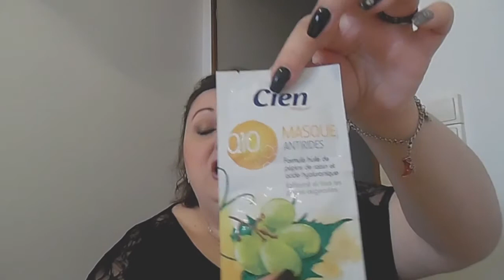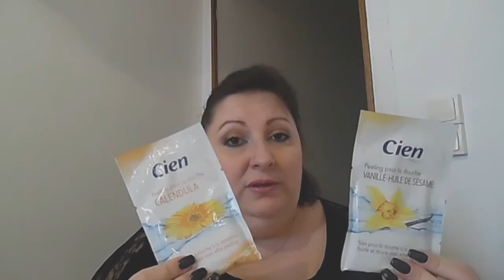Haul produits Cien de chez Lidl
Voici une présentation des produits Cien de chez Lidl
Crème de jour et de nuit Q10  2,99€ pièce
Maquillage  1,99€ pièce
gel gommant quotidien visage  1,49

Tous les produits de la marque Cien que j'ai testés sont vraiment de grande qualité pour de tout petits prix, n'hésitez pas à les essayer!!!

Bisous
Marjorie